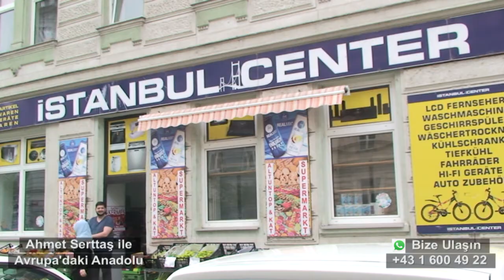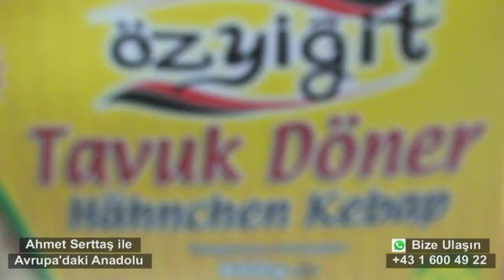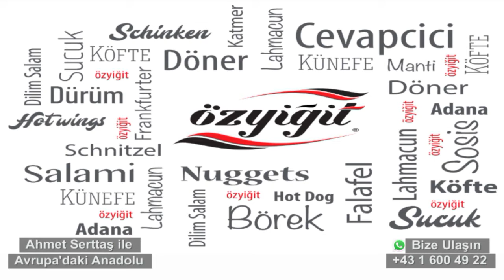6 Mayıs Avrupa'daki Anadolu Özyiğit & İtikat & Zeynep İstanbul Center